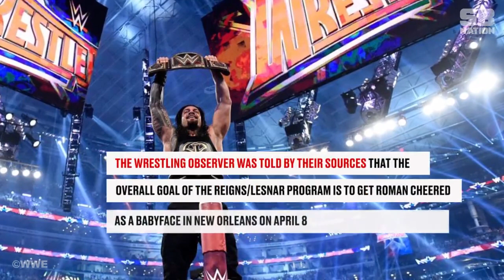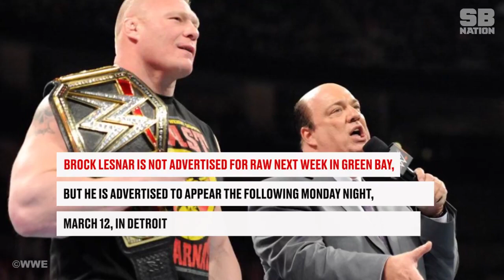What's going on with Brock Lesnar no showing Raw?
We’ve compiled what we know, what’s being said by WWE and the usual sources, and our own analysis to help you form your own take.